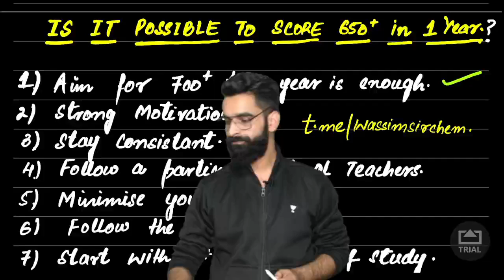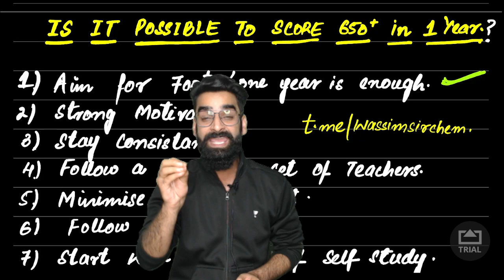How to Score 650+ in NEET 2024 | Detailed 1-Year Action Plan | Wassim Bhat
In this video, Educator Wassim bhat will show you how to get 650+ in the NEET 2024 medical entrance exam. We'll go over everything you need to know, including our detailed action plan and must-follow steps.

Call AVENGERS team on 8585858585 and take your NEET UG Preparations to the next level.

You can enroll to Unacademy Subscription and get the following benefits:
1. Learn from your favorite teacher
2. Dedicated DOUBT sessions
3. One Subscription, Unlimited Access to Live Online Classes and Videos
4. Real-time interaction with best-in-class teachers
5. You can ask doubts in live online classes
6. Limited students in each Class
7. Download the videos & watch them offline